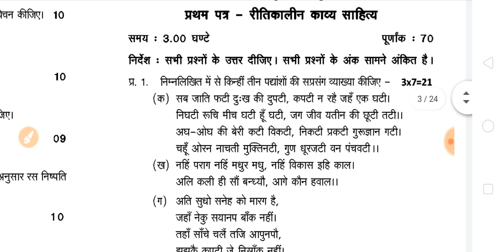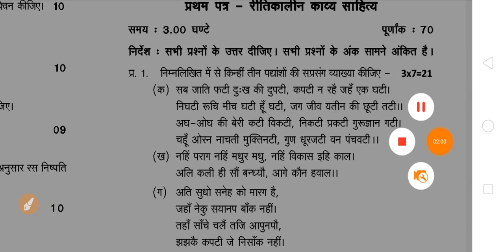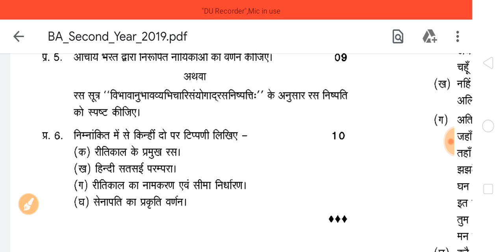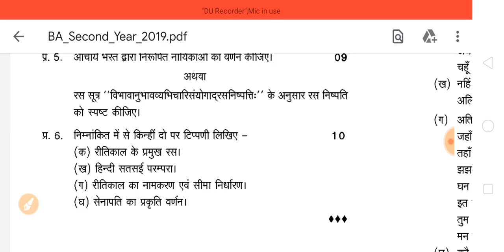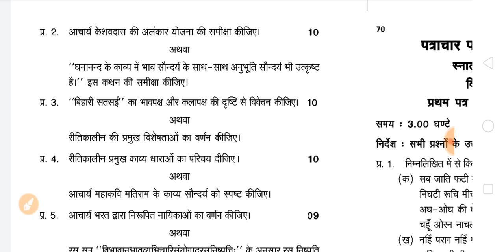BA 2nd Year Model Paper 2020 | ba second year hindi model question | ba hindi questions and answers